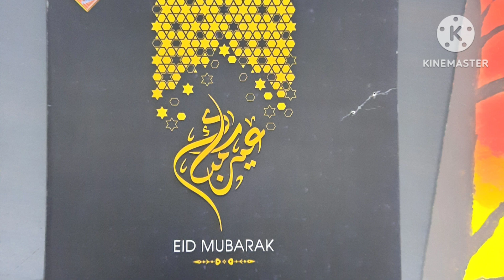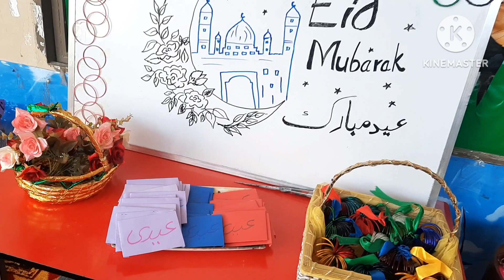Eid ki Teyari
The Eid-ul-Fitr or Eid is a religious festival celebrated by Muslims worldwide, which marks the end of Ramadan’s month. The only day when Muslims don’t want to have fast in the Ramadan month is Eid.
The Prophet Muhammad originated the Eid-ul-Fitr. These traditions were first started in Mecca, and many believe the Prophet reached Madina that on this day. On Eid, many people start prayers, do social gatherings at Mosque, offer charity for the poor, make festival meals, and offer gifts to relatives and family members.